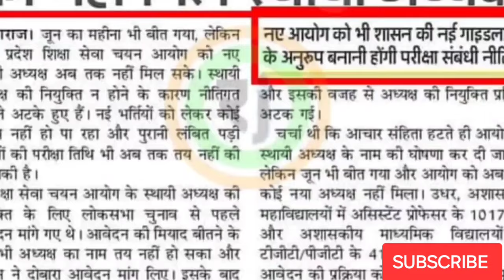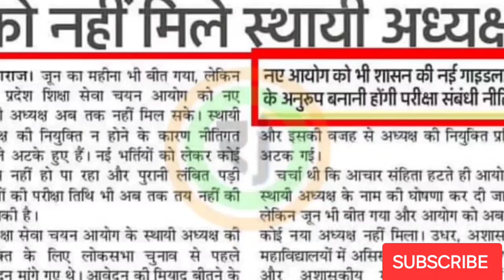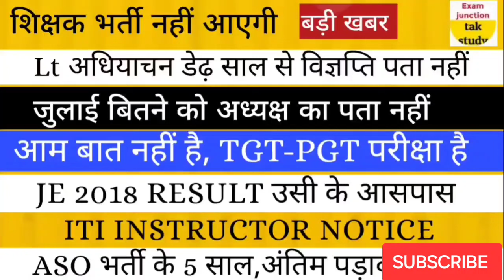बड़ी खबर🔥| JE RESULT लेके हटेंगे आश्वासन नहीं, रिजल्ट|ASO भर्ती|TGT-PGT परीक्षा, अध्यक्ष अभी तक नहीं